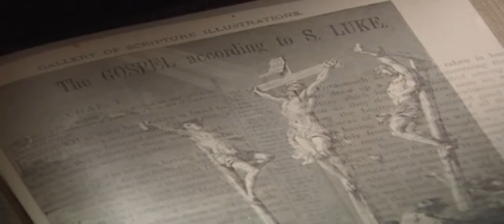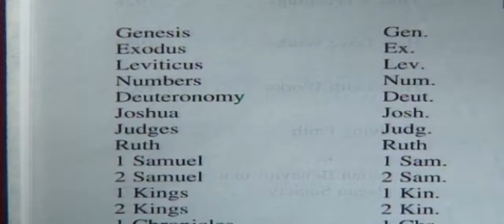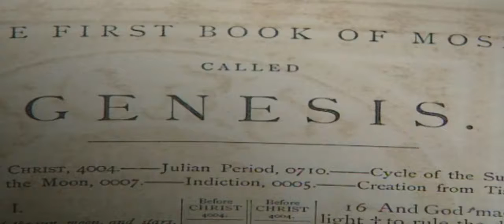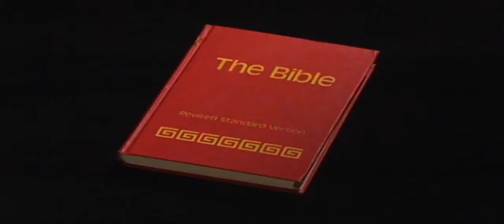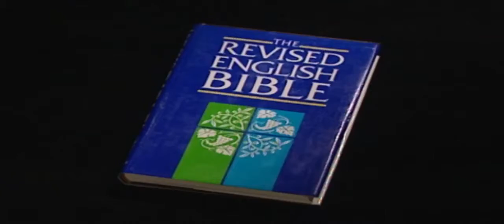Introducing The Bible Episode 02 | Global Entertainment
Introducing The Bible Episode 02 | Global Entertainment Graeme Goldsworthy (born September 7, 1934), is an Australian Anglican theologian specialising in